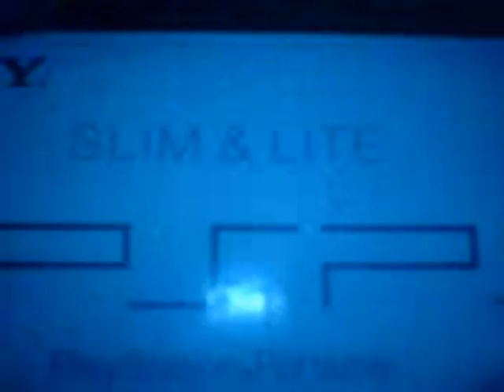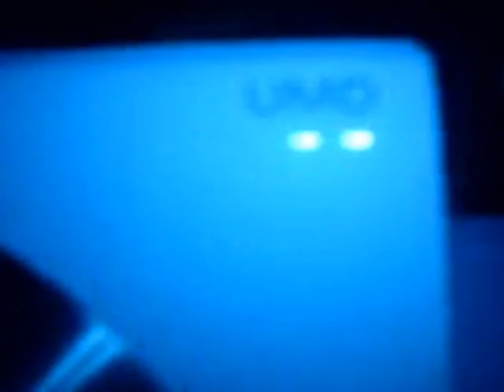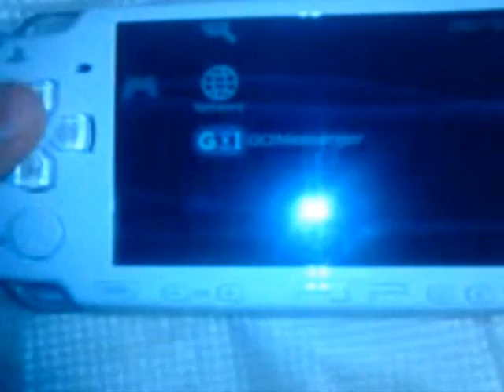PSP slim and lite unboxing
NO ComentS '''!!!'''